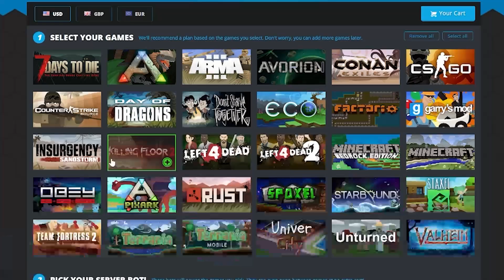oops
𝗠𝗶𝗻𝗶𝗴𝗮𝗺𝗲 𝗖𝗿𝗲𝗮𝘁𝗲𝗱 & 𝗖𝗼𝗱𝗲𝗱 𝗕𝘆:
𝗠𝗶𝘁𝗵𝘇𝗮𝗻

𝗠𝗮𝗽 𝗕𝘂𝗶𝗹𝗱 𝗧𝗲𝗮𝗺:

𝗥𝗲𝗘𝘇_
𝗔𝗿𝘁𝗧𝗼𝗩𝗶𝗱𝗲𝗼𝗚𝗮𝗺𝗲𝘀

𝗟𝗲𝗮𝗱 𝗣𝗹𝘂𝗴𝗶𝗻 𝗗𝗲𝘃𝗲𝗹𝗼𝗽𝗲𝗿:
𝗚𝗼𝗕𝘂𝗿𝗗𝗲

𝗔𝗿𝘁 𝗧𝗲𝗮𝗺:

𝗜𝗻𝘁𝗿𝗼 𝗔𝗻𝗶𝗺𝗮𝘁𝗶𝗼𝗻 𝗕𝘆:
𝗢𝗽𝗼𝗻𝗼𝗸
𝗟𝗼𝗴𝗼 𝗖𝗿𝗲𝗮𝘁𝗲𝗱 𝗕𝘆:
𝗗𝗲𝗻𝘀_𝘀𝗮𝗽𝘂𝘁𝗿𝗮
𝗥𝗲𝘀𝗼𝘂𝗿𝗰𝗲 𝗣𝗮𝗰𝗸 𝗖𝗿𝗲𝗮𝘁𝗲𝗱 𝗕𝘆:
𝗦𝗲𝗮𝗢𝗳𝗣𝗶𝘅𝗲𝗹𝘀
𝗢𝗺𝗻𝗶 𝗧𝗼𝗼𝗹 𝗗𝗲𝘀𝗶𝗴𝗻 & 𝟮𝗗 𝗞𝗲𝘆 𝗗𝗲𝘀𝗶𝗴𝗻𝘀 𝗕𝘆:
𝗟𝘂𝗻𝗮
𝟯𝗗 𝗖𝗼𝘀𝗺𝗲𝘁𝗶𝗰𝘀:
𝗧𝗵𝗲 𝗟𝗶𝘁𝘁𝗹𝗲 𝗕𝗲𝗮𝗿
𝟯𝗗 𝗞𝗲𝘆 𝗗𝗲𝘀𝗶𝗴𝗻𝘀 𝗕𝘆:
𝗟𝗲𝗻𝗸𝗮𝟱𝟬𝟬𝟬
𝗖𝘂𝘀𝘁𝗼𝗺 𝗦𝘄𝗼𝗿𝗱𝘀 & 𝗪𝗶𝗻𝗻𝗲𝗿'𝘀 𝗖𝗿𝗼𝘄𝗻 𝗕𝘆:
L𝗶𝘇𝗮𝗿𝗱𝗼𝗺𝗮𝗻

𝗔𝗿𝗲𝗻𝗮 𝗕𝘂𝗶𝗹𝗱 𝗧𝗲𝗮𝗺:
𝗔𝗿𝘁𝗧𝗼𝗩𝗶𝗱𝗲𝗼𝗚𝗮𝗺𝗲𝘀

𝗠𝗶𝗻𝗶𝗴𝗮𝗺𝗲 𝗧𝗲𝘀𝘁𝗲𝗿𝘀:
𝗬𝗼𝘂𝗿𝗣𝗮𝗹𝗥𝗼𝘀𝘀
𝗬𝗮𝗵𝘀𝗮𝘀𝘀
𝗸𝗮𝗰𝗲𝘆𝗿𝗮𝗲𝗲
𝗦𝗸𝘆𝘇𝘆
𝗪𝗶𝗯𝗯𝗹𝗲
𝗣𝘂𝗿𝗽𝗹𝗲𝗩𝗮𝗰𝗸𝘁𝗼𝗿
𝗝𝗲𝗿𝗲𝗺𝗶𝗮𝗵
𝗢𝗼𝗴𝗮𝗽𝗼𝗼𝗸𝗶
𝗚𝗼𝗕𝘂𝗿𝗗𝗲
𝗡𝗬𝗖𝗵𝗮𝗻𝗻𝗲𝗹𝗥𝗦
𝗞𝗶𝗿𝗶𝗵𝗮
𝗖𝗮𝘀𝘁𝟬𝗿
𝗣𝗶𝗻𝗸𝗗𝗶𝗮𝗺𝗼𝗻𝗱𝗗𝗶𝘃𝗮
𝗧𝗮𝗰𝘁𝗶𝗰𝗮𝗹𝗧𝗶𝗰𝗸𝗹𝗲𝗿
𝗣𝗶𝗸𝗮𝗰𝗹𝗶𝗰𝗸𝘀

𝗦𝗽𝗲𝗰𝗶𝗮𝗹 𝗧𝗵𝗮𝗻𝗸𝘀:
𝗚𝗼𝗕𝘂𝗿𝗗𝗲
𝗟𝘂𝗻𝗮
𝗬𝗮𝗵𝘀𝗮𝘀𝘀
𝗬𝗼𝘂𝗿𝗣𝗮𝗹𝗥𝗼𝘀𝘀
𝗝𝗲𝗿𝗲𝗺𝗶𝗮𝗵
𝗢𝗼𝗴𝗮𝗽𝗼𝗼𝗸𝗶
𝗭𝗮𝘃𝗶𝗮𝗿
𝗔𝗿𝘁𝗧𝗼𝗩𝗶𝗱𝗲𝗼𝗚𝗮𝗺𝗲𝘀

📀 Game Used
Minecraft Java Edition!